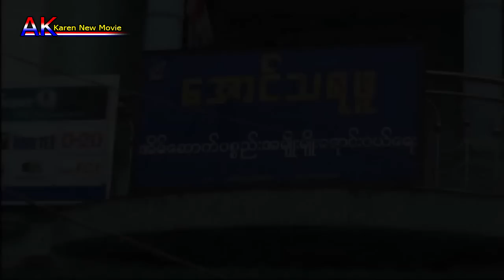Karen Movie (အု္က်းေမံထီ့)(ပထမပိုင္း အစအဆံုး)2019 Part 3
Karen Movie (အု္က်းေမံထီ့)(ပထမပိုင္း အစအဆံုး)2019 Part 3 @Copyright by SAW_AK.